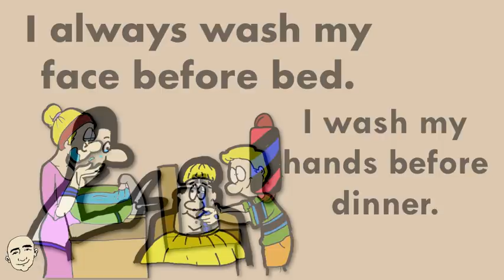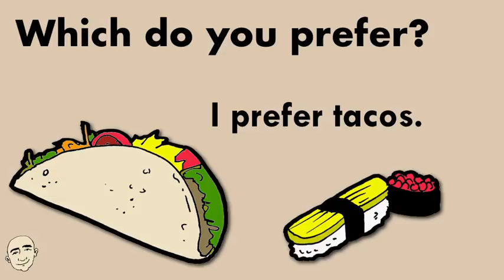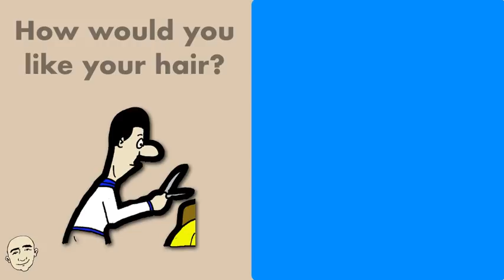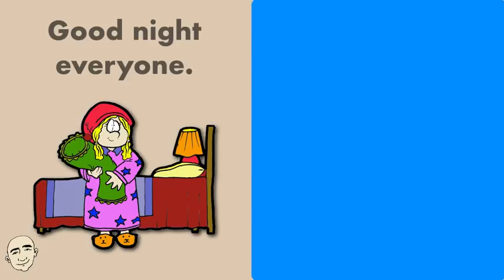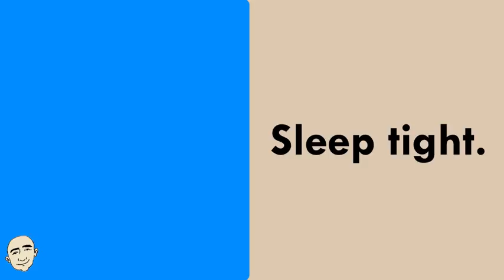10 Very Short Conversations - set 5 | English speaking practice - Mark Kulek ESL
Learn 10 very short conversations with Mark Kulek ESL about: working out, photography, at the barber, washing our body, asking someone a question, preferences, at the doctor's office, going to bed. In the first part you will listen to Mark Kulek and in the second part you will practice on your own. This will build your speaking and fluency skills. This is an interactive listening and speaking video. Each conversation is illustrated for better understanding. Have fun learning these short conversations and speak English now.   More videos in this series:

⏱TimeStamps⏱
0:00 Intro
0:15 Ten Very Short Conversations
2:22 Take Turns with Mark Kulek

English in use:
How did you get so strong? I workout every day.
Say cheese.How do I look?
I always wash my face before bed. I wash my hands before dinner.
How would you like your hair? Just a trim, please.
What should we do? Let me think about it.
Are you busy tomorrow? What's up?
Which do you prefer? I prefer tacos.
What's this? It's a picture of my mother.
Open your eye. I'm trying.
Good night everyone. Sleep tight.